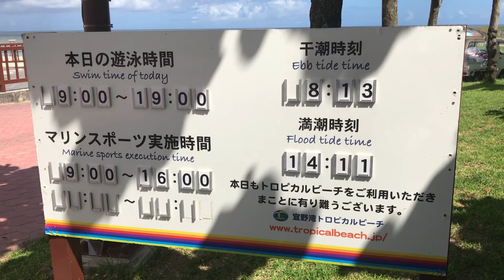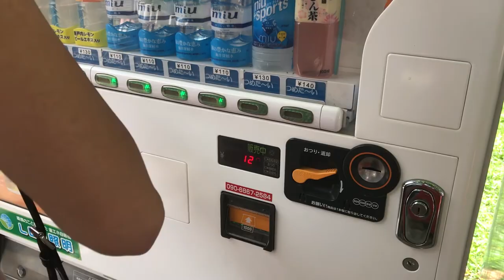Japan's Most Beautiful Beaches | Tropical Beach in Okinawa!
Summer in Okinawa is definitely best spent at the beach! Enjoy one of the best of what Okinawa offers with us at the beautiful Tropical Beach. One of our personal favorites, this beach has great views and amenities that make it fun for people of all ages. I hope you find this vlog captures the beauty and carefree vibe of Tropical Beach!

Comment your favorite beach to go during the summer!

Details:
Tropical Beach is located in Ginowan City near the Convention Center.

Parking is free and even on weekends, we were able to find a spot!

The beach itself is enclosed by a net to prevent jellyfish from entering. Lifeguard is usually on duty, especially during peak hours/days. Beach is not entirely crowded during weekends so you are still able to have a good time. Showers cost 100 yen but they do have a faucet to rinse off feet and hands for free. There are many tables to reserve for any gatherings for barbeques, picnics, etc. Many vending machines with refreshing drinks are also available.

The Convention Center area is also a great place to visit before/after your beach day! There is Convention City San A shopping mall, Don Quixote variety store, and many restaurants and cafes. The area is also a short drive to the Mihama/Chatan area for more opportunities for shopping and eating.